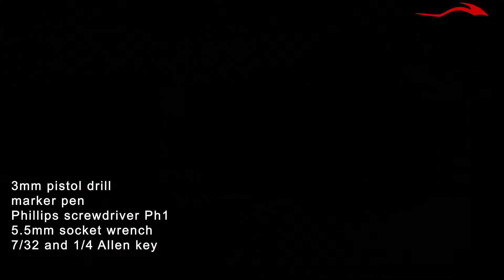Installation of VEISUTOR Front Fender Skirt Trim for Harley Davison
VEISUTOR Front Fender Skirt Trim for Harley Davison, Chrome Steel Front Ribbed Decorative Protector Trim Accent for Electra Glide Road King Tri Glide Ultra Classic Limited Low 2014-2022 Accessories